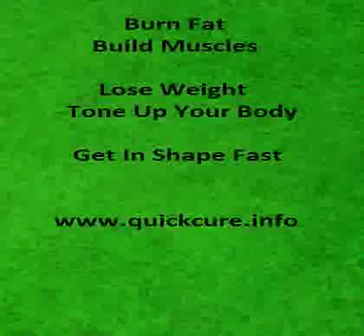Angelique Kerber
Angelique Kerber the sexy German tennis star.